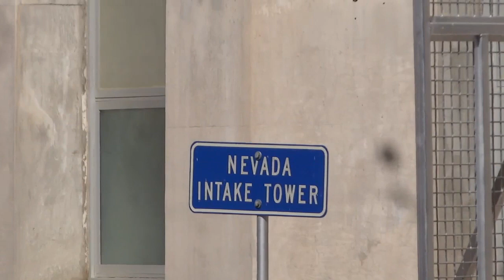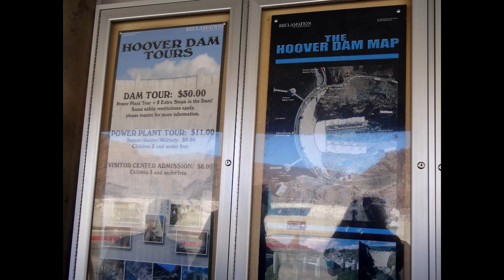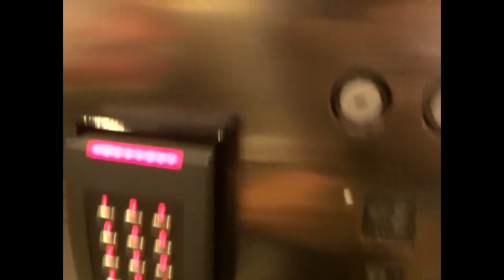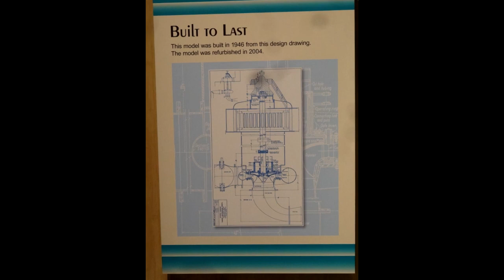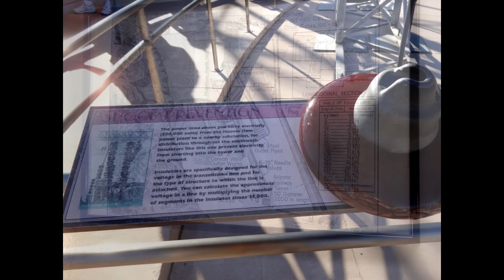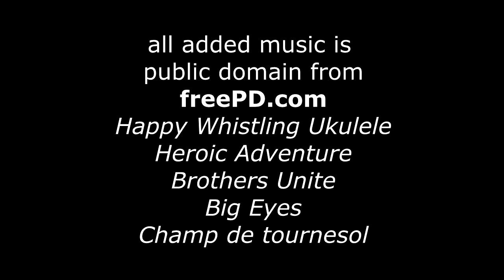Visit to Hoover Dam in 2013